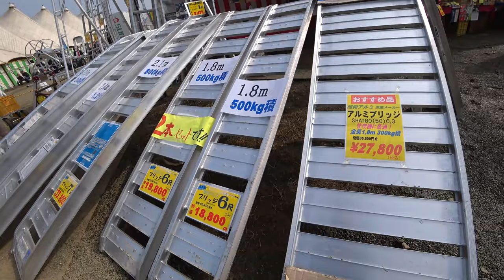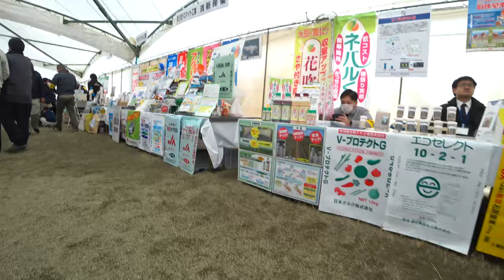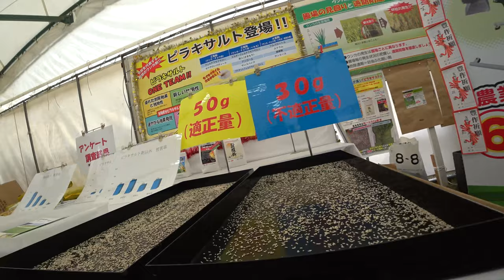【会社員実家農業手伝う】2022大規模展示会トラックや軽トラック展示コーナー農薬小物類も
関連動画
4隅の残耕を抑えるトラクター耕耘方法?美しい田んぼ or 畑を作る?